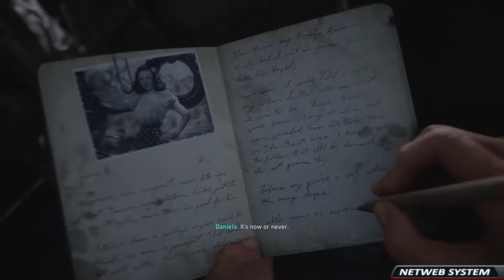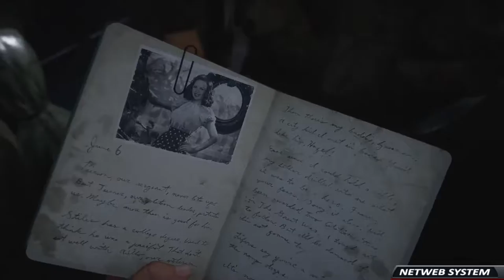🎮 CALL OF DUTY: WWII #1 ◼️ D-DAY! ◼️PLAYSTATION 4 PRO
💥Saudações Netwebáticas💥

🔸CONTEÚDO🔸
O Call of Duty® regressa às raízes com o Call of Duty®: WWII, uma experiência arrebatadora que redefine a II Guerra Mundial para uma nova geração de jogadores. Descobre combates clássicos do Call of Duty®, os laços de camaradagem e a natureza imperdoável da guerra contra uma potência global que mergulha o mundo na tirania.

➡️️BATTLE.NET🔗NetwebSystem#2408
➡️️EPIC GAMES🔗Netweb

✨PARCERIAS & AFILIAÇÕES✨
◾INSTANT GAMING - Jogos até 80% + Baratos!

🏠MORADA🏠
Estremoz

⚙️SETUP⚙️
🔸Caixa: ATX NZXT H440 Preta / Vermelha
🔹Motherboard: Asus Maximus VIII Hero
🔸Memória: x4 Kingston 8GB DDR4 2400MHz HyperX Fury Black
🔹Fonte: Seasonic M12II 620W Evo Edition 80+ Bronze
🔸Processador: Intel Core i7 6700K (4.0GHz) Socket 1151
🔹Cooler: Cryorig R1 Ultimate
🔸Ventoinhas: 3x Ventoinha Corsair AF120 Performance
🔹Disco SSD: Samsung 750 Evo 250GB SATA III
🔸Disco HDD: 2x Seagate 1TB SATA III 64MB
🔹Disco HDD: Toshiba 500GB SATA III 64MB
🔸Placa Gráfica: Asus GeForce® GTX 1070 F.E. 8GB GD5
🔹Rato: Asus Cerberus Gaming Mouse
🔸Teclado: Asus Cerberus Gaming
🔹Tapete: Asus ROG Sheath 90MP00K1-B0UA00
🔸Monitor: 2x Asus Monitor Gaming LED VX238H (23")
🔹Webcam: Logitech C920
🔸Placa Captura: Avermedia LGP
🔹Microfone: Blue Yeti Professional
🔸HeadSet: Tritton Kunai Stereo Red
🔹PlayStation 4

⚠️️REGRAS CHAT/COMENTÁRIOS⚠️️

👊ARRASEM👊